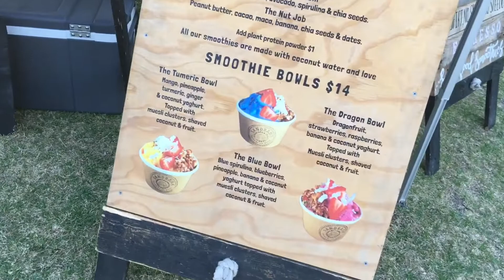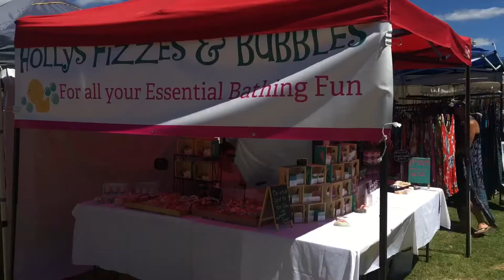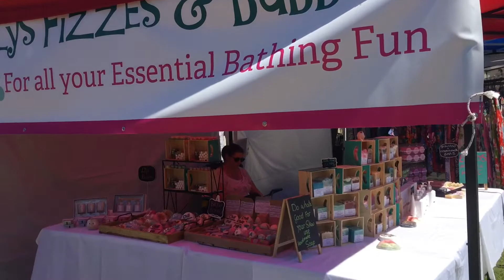A week in the life with my GRANDMA | baby learns to sit | 5 and a half months old | FOOD MARKETS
The relationship between grandparents and children is magic. A love that knows no bounds and only depends the love you have for your own children and parents.
A fantastic week enjoying some beautiful time with Noah’s grandma
Excuse us for the lack of footage this week, we have been enjoying the moments in the present and often that means forgetting to film.
Love anyway xx

We’d like to thank you all for your love and support on our channel and in our lives.
We feel honoured to have such a big family and community to share our lives with.
Blessings and love from the Laing Quezada Family